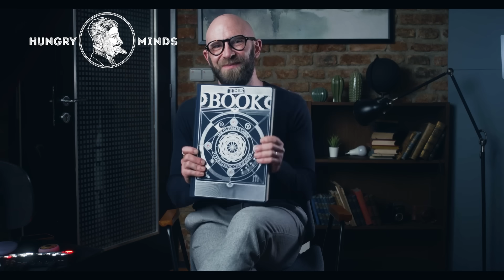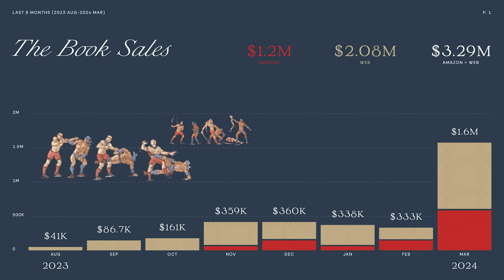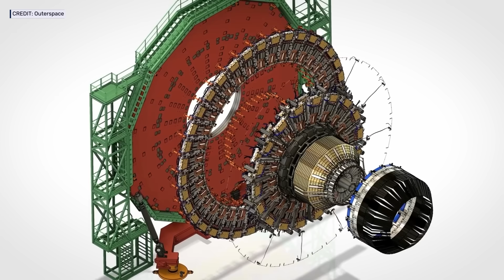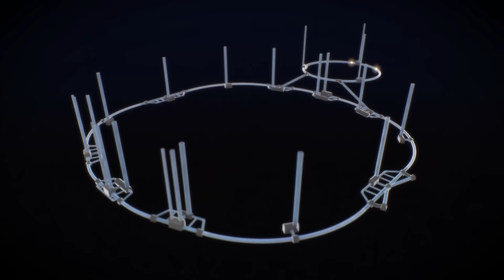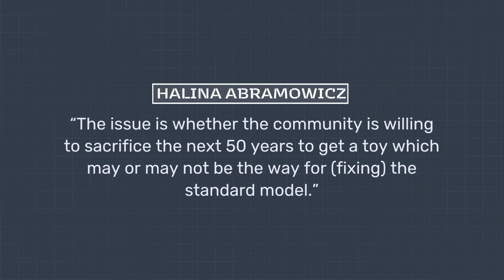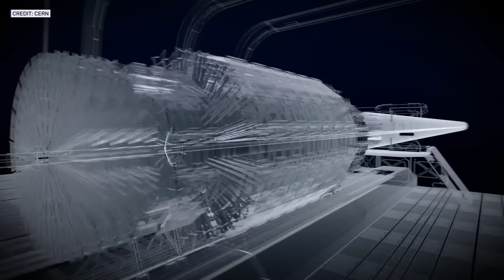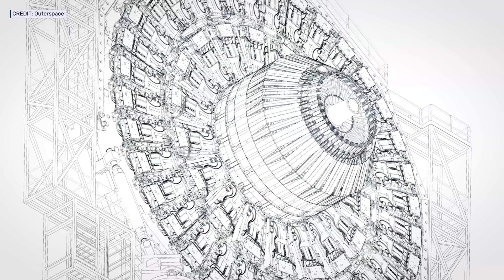The Hadron Collider 2.0 is Coming.